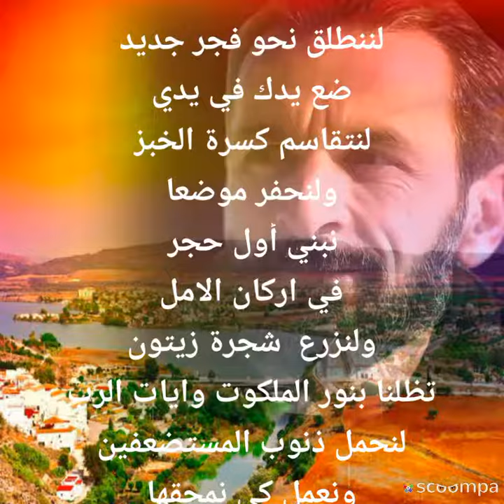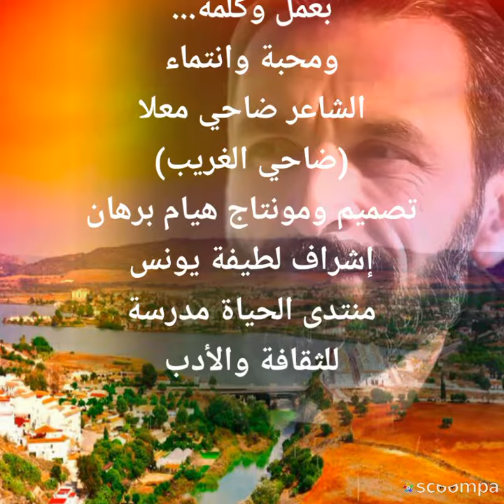عاشقة بقلم الدكتور ضاحي معلا